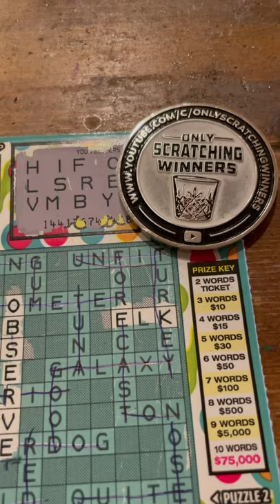🤑 Mega Crossword CA Lottery Scratcher Reveal!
We have a quick reveal on this Mega Crossword CA Lottery Scratcher!

3D Printer